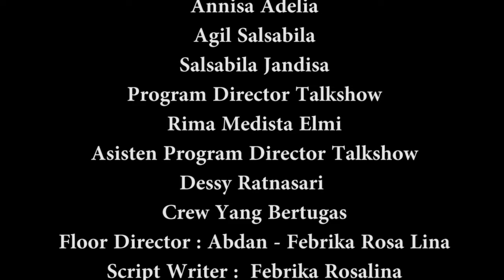KURMA Eps 1 || Manfaat Sahur dibulan Ramadhan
Kegiatan : KURMA (Kuliah Ramadhan)
Tema : Manfaat sahur dibulan Ramadhan
Narasumber : Dr. Suryati, M.Pd
Lokasi :  Studio Rafa Televisi (Gedung Dakwah C) Fakultas Dakwah dan Komunikasi

Ketua Laboratorium Terpadu FDK: Zhila Jannati, M.Pd
Pengawas: Muhammad Randicha Hamandia, M.Sos
Produser : Ahmad Agung Hadly
Adpro:
Annisa Adelia
Agil Salsabila
Salsabila Jandisha

Program Director Talkshow : Rima Medista Elmi
Ass Program Director Talkshow : Dessy Ratnasari

Tim yang bertugas:
1. Floor Director : Abdan - Febrika Rosa Lina
2. Script Writer :  Febrika Rosalina
3. Host : Randi Saputra
4. Cameraman 1  : Riky Ramadhan
5. Cameraman 2 : Wahyu Fajar Satria
6. Cameraman 3 : M. Daffa Rifqi Saputra
7. Operator : Adelia
8. Switcher : Ridho Kurniawan
9. Audioman : Masitho
10. Teleprompter: Nadia Masri
11 Editor : Gilang Gibran